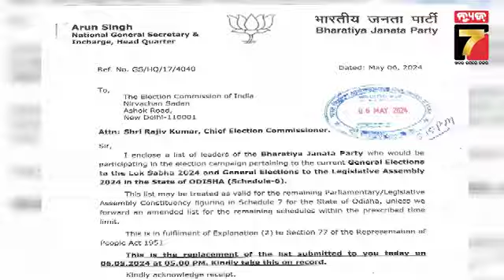Hemamalini will Campaign in Odisha | ବିଜେପି ପ୍ରାର୍ଥୀଙ୍କ ପାଇଁ ଓଡ଼ିଶାରେ ପ୍ରଚାର କରିବେ ହେମାମାଳିନୀ